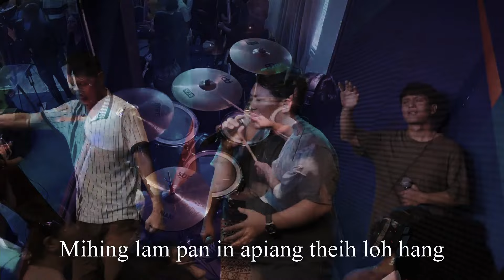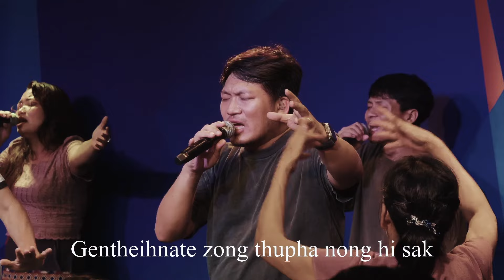KHUAL PI - Praise And Worship | August 11, 2024 (Z)